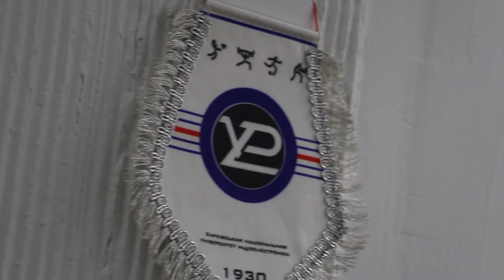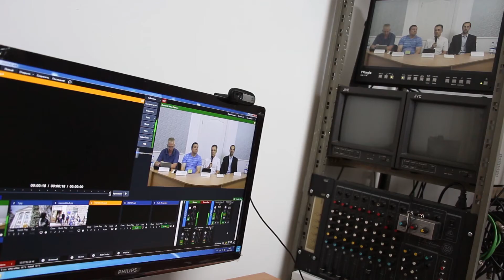Открытие консультационного центра ХНУРЭ